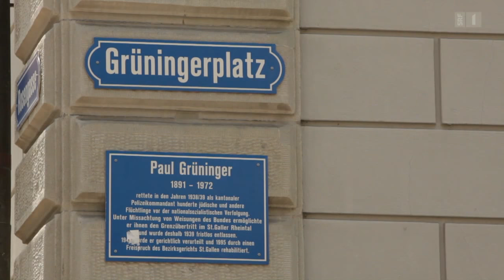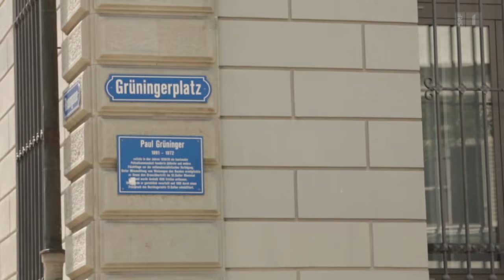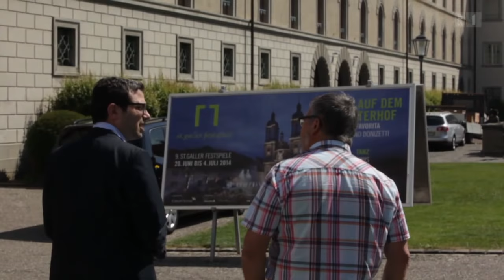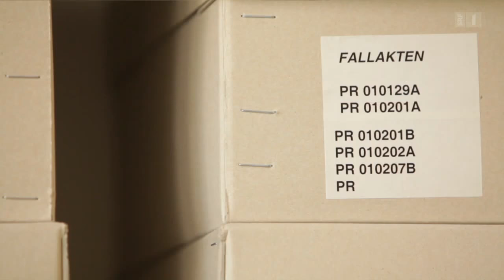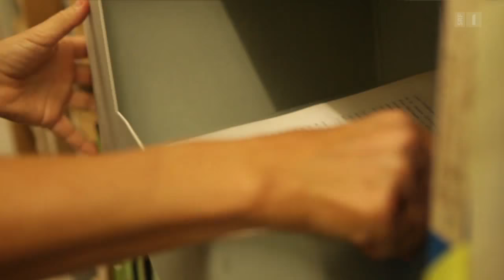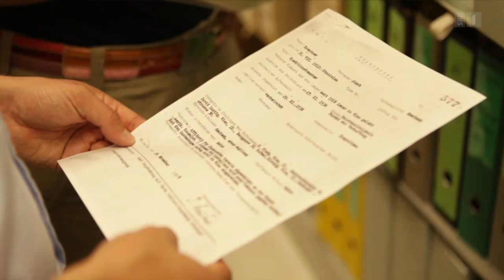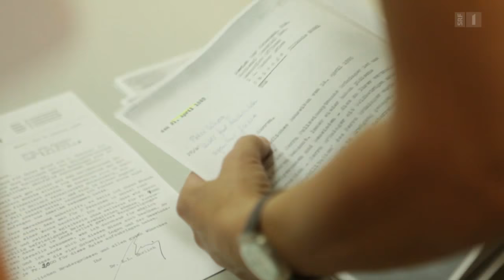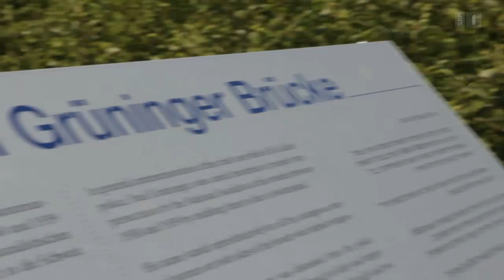Auf den Spuren von Paul Grüninger – Judenverfolgung im 2. Weltkrieg | Reportage | SRF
Paul Grüninger eckt noch heute an. Seine Taten legen den Finger in immer noch offene Wunden. Nachdem der St. Galler Polizeikommandant mit Schimpf und Schande aus dem Dienst entlassen wurde, ignorierten ihn die meisten über Jahrzehnte. Auch diejenigen, deren Leben dank Grüninger gerettet wurde.

Jonathan Kreutner ist nicht nur der Generalsekretär des Schweizerisch-Israelitischen Gemeindebundes SIG, sondern auch Historiker und vor allem: der Sohn eines dank Paul Grüninger Geretteten. Kreutner ist im besten Sinne des Wortes betroffen von der Frage, warum sein Arbeitgeber, der SIG, und warum auch die von Paul Grüninger geretteten Juden so wenig taten, um das Andenken an diesen Menschen aufrecht zu erhalten.

Zusammen mit seinem Vater Robert besucht Jonathan Kreutner den alten Rhein – die Grenze zwischen der Schweiz und Österreich. Hier hat die Familie 1938 die Grenze passiert und damit ihr Leben gerettet. Nur durch die heimliche Intervention Grüningers konnten die Kreutners trotz des strikten Einreiseverbots in der Schweiz bleiben und überleben.

Als Historiker bleibt Jonathan Kreutner aber nicht nur bei seiner Familiengeschichte. Er will vor allem wissen, warum es niemanden gab, der in der Schweiz der Nachkriegszeit den Mut aufbrachte, Paul Grüninger für seine Heldentaten zu danken. Er befragt Zeitzeugen und durchforstet Archive. Am Ende ist er der Schweizer Zeitgeschichte ein Stück näher gekommen.

 👇 Mehr zum Thema Dokus & Reportage gibt es hier:
👥 SRF Dok auf Facebook: